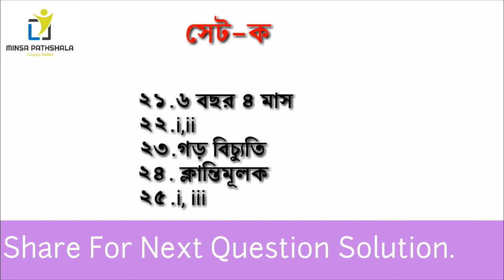সকল বোর্ডের মনোবিজ্ঞান ২য় পত্রের MCQ অংশের ১০০% সঠিক উত্তর দেখে নেও || মিনসা পাঠশালা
আজকে অনুষ্ঠিত মনোবিজ্ঞান ২য় পত্র পরীক্ষার MCQ অংশের সমাধান পেতে ভিডিও দেখুন।
তবে উত্তর সমূহ ১০০% সঠিক নাও হতে পারে।

★পরীক্ষার নামঃ এইচএসসি (২০১৯)
★পরীক্ষার বিষয়ঃ মনোবিজ্ঞান ২য় পত্র
★সেটঃ ক